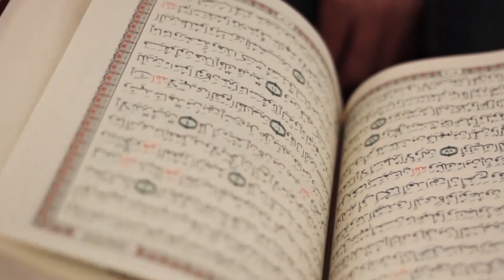Məhərrəm ayı səfərə çıxır